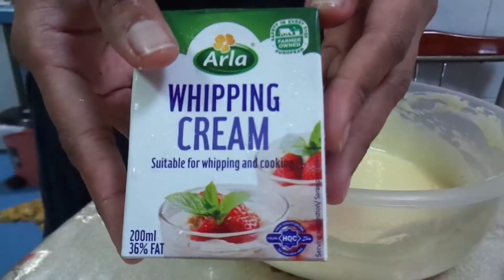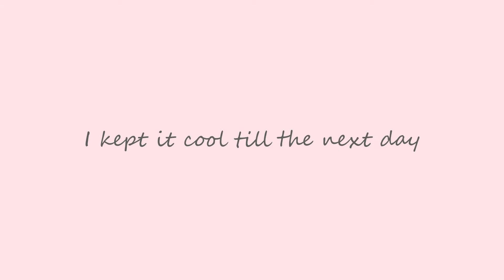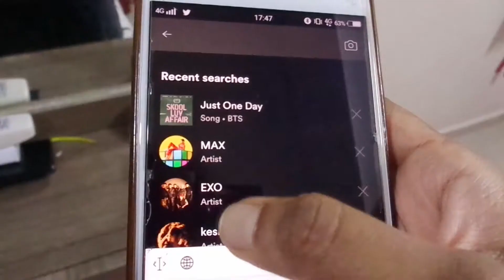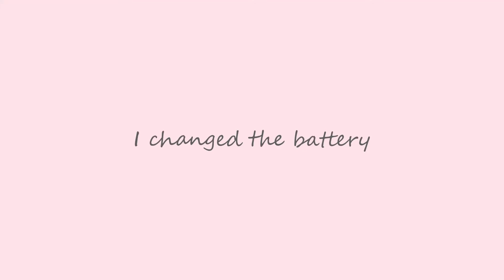I learned How to make Basque Burnt Cheesecake, Unboxing Kpop Lightstick GOT7 갓세븐 | RamenHairRuby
Hello Everyone :)

In today’s video, I learned How to make Basque Burnt Cheesecake and unboxing Kpop Lightstick GOT7 갓세븐.  Healing Vlogs are my favorite to film especially during this stressful period. It is important to have a balance lifestyle and enjoy both excitement and calmness.
Hope you guys enjoy this video. Stay safe! :)